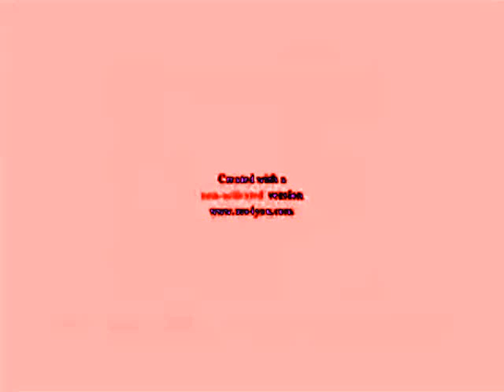Klaskyklaskyklaskyklasky Gummy Bear in Valentine Phased